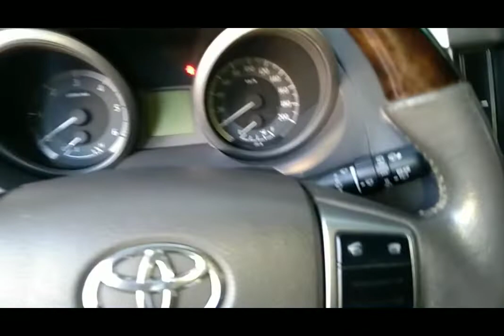HOW TO REPLACE BRAKE PAD LAND CRUISER PRADO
CHANGE BRAKEPAD @don_mekanikotv7836